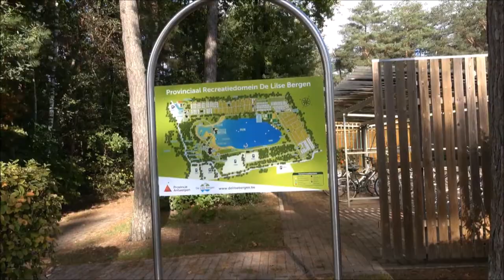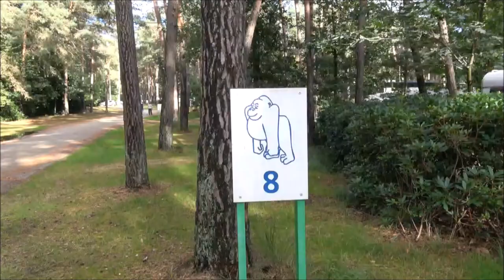Lilse Bergen,🙋‍♂️ Antwerpen, Belgia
En overnatting utenfor Antwerpen på vei nordover. Var der også i 2000. En imponerende lekeplass for smårollinger. Langt over normalen for campingplasser.